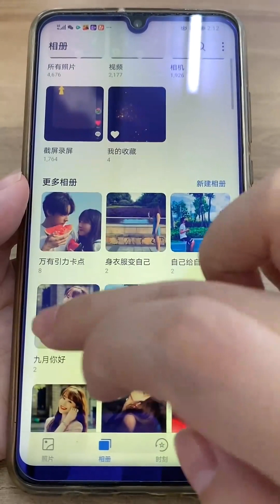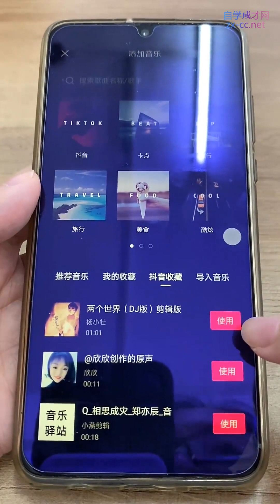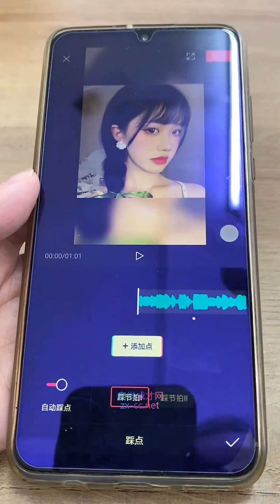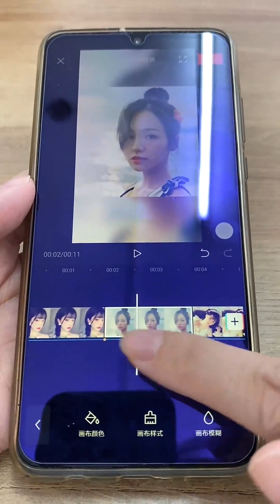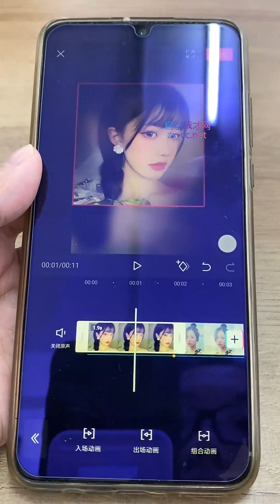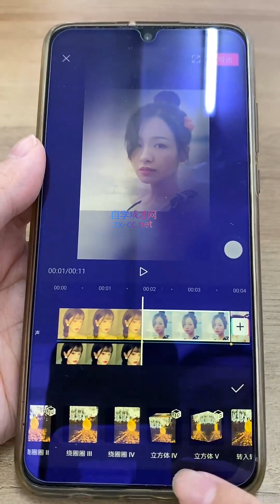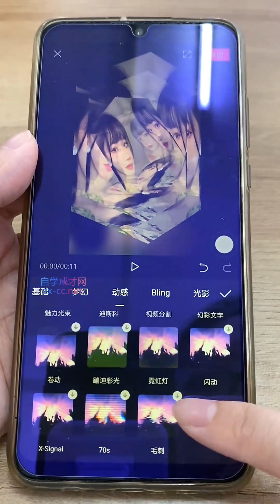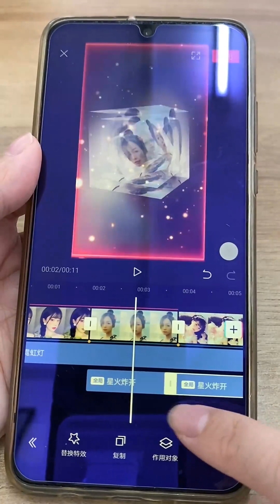29二十九、【剪映】三层水立方体制作